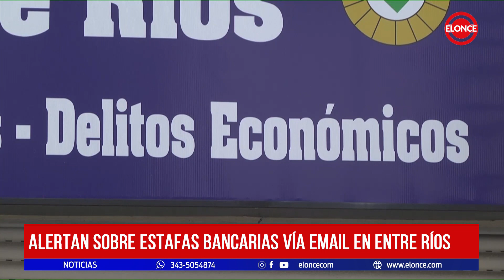Alertan sobre estafas bancarias vía email en Entre Ríos